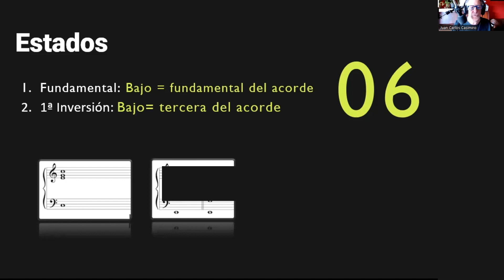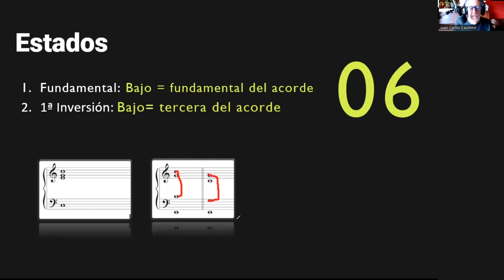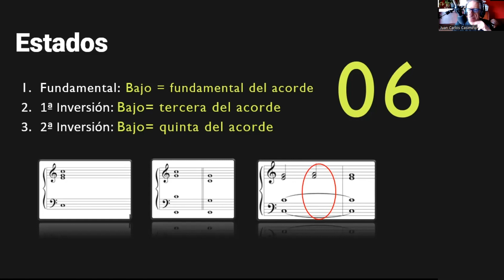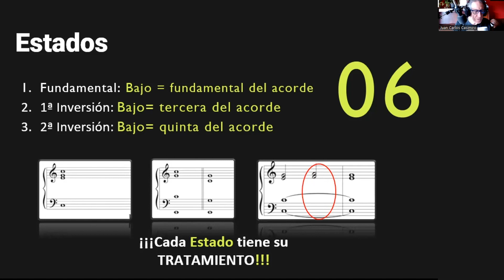Curso Básico de COMPOSICIÓN | Clase 2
Hola a todos de nuevo! Bienvenidos al segundo video del curso básico de composición. Soy Juan Carlos Casimiro, compositor de Cine Teatro y Tv, y estoy encantado de tenerlos aquí.
Vamos a explorar más aspectos básicos de la composición para mejorar tus habilidades de escritura musical.
No olvides que con dedicación y practica constante, podrás dominar los conceptos y técnicas de composición que vamos a aprender juntos. Además, contarás con ejemplos prácticos y actividades para poner en práctica todo lo que aprendamos. ¡Vamos a seguir juntos!

Aprovecha más de 30 años de Experiencia, leyendo:
Libro: “7 claves para vivir de la música”